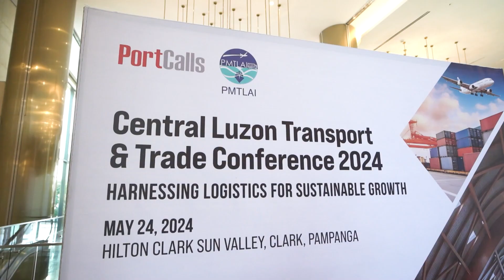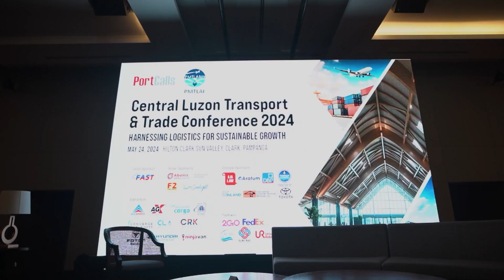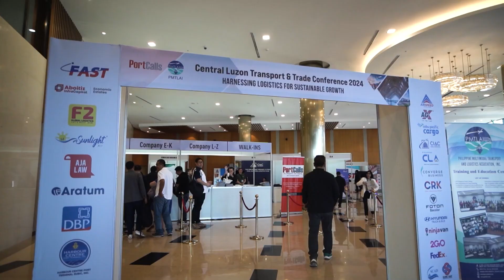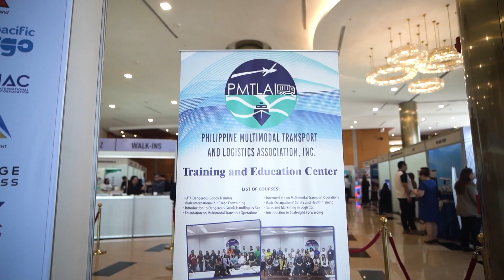Central Luzon Transport & Trade Conference 2024 Highlights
The event themed “Harnessing Logistics for Sustainable Growth” is co-organized by PortCalls and the Philippine Multimodal Transport and Logistics Association Inc. and supported by Clark International Airport held on May 24, 2024 at the Hilton Clark Sun Valley Resort, Clark, Pampanga.